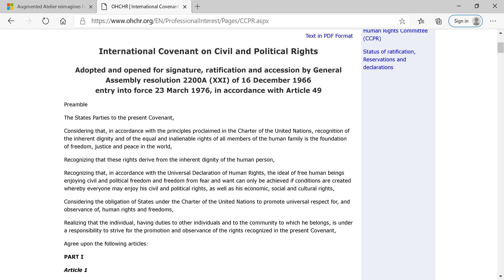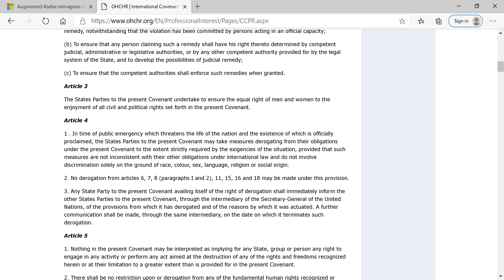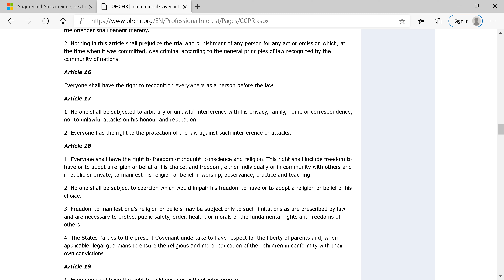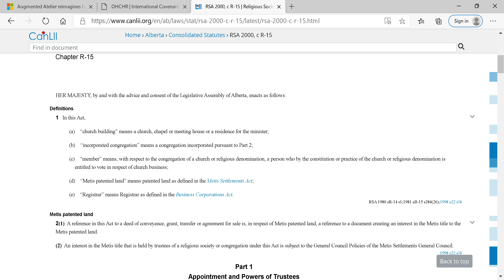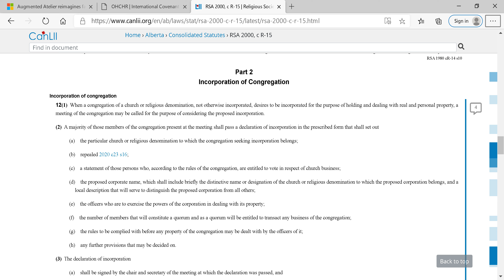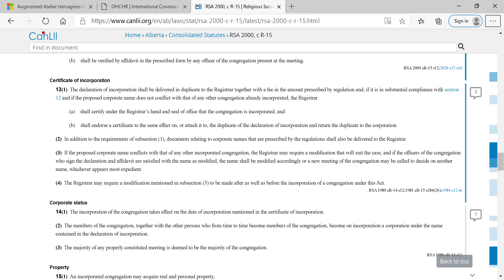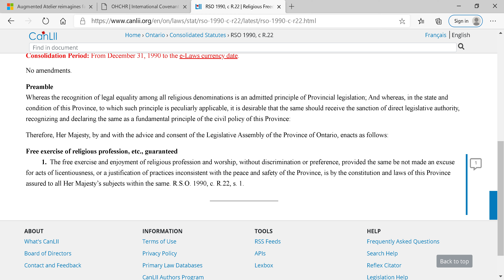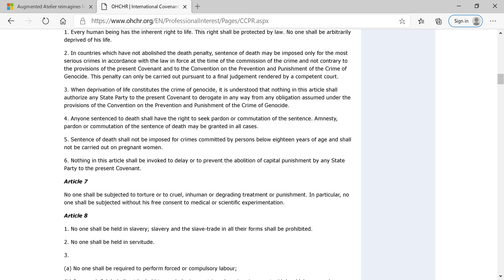Coronavirus experimental Vaccination and Fundamental rights